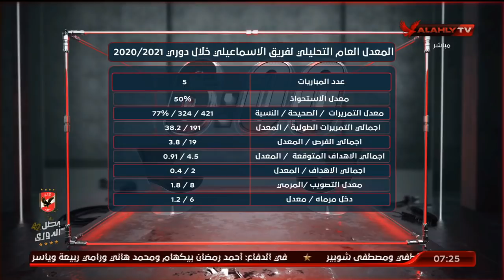اللقاء الكامل | أحمد ثابت ـ المحلل الرياضي | السادسة